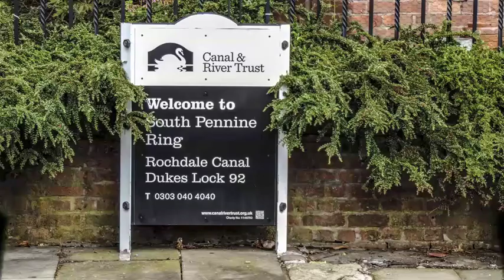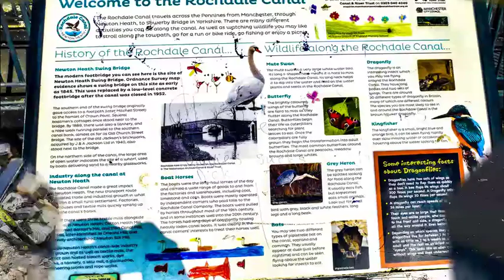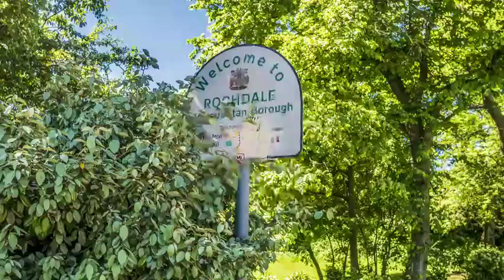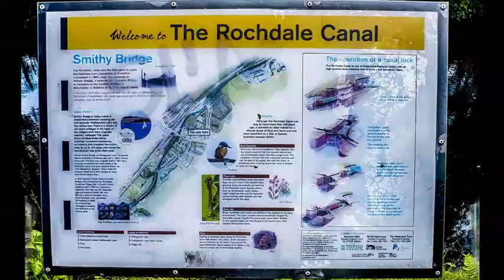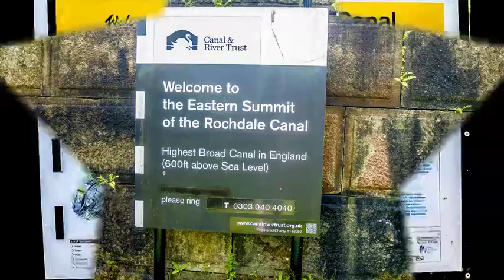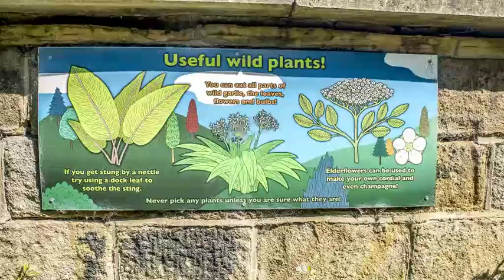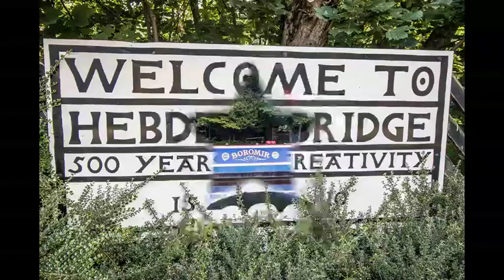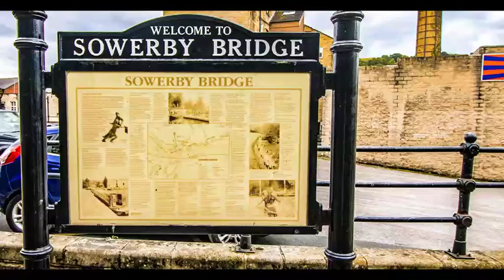Walking the Rochdale canal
Walking along the Rochdale canal, in short stages